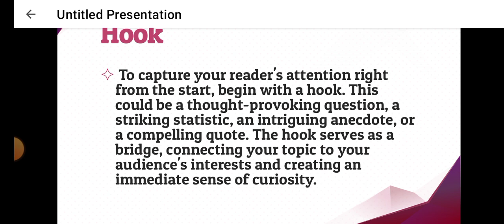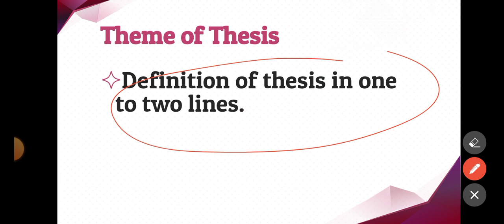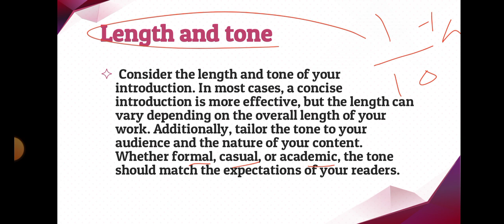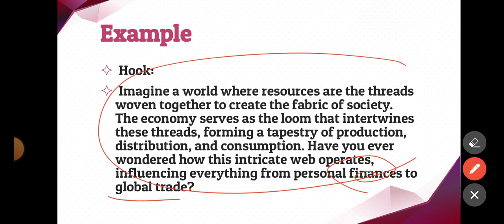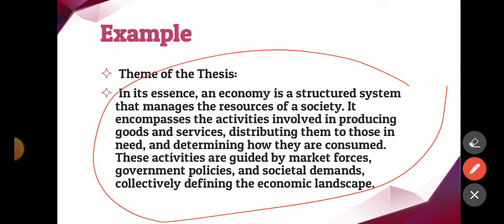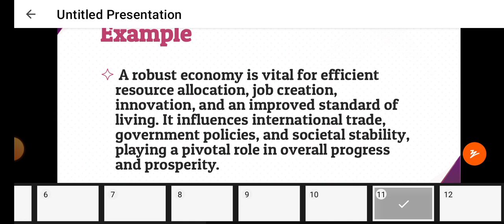How to write an Eye-catching Essay Introduction for CSS / PMS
Welcome to our YouTube video on "How to Write an Effective Introduction for Your Essay!" 🤗

Are you struggling to capture your reader's attention from the very beginning🤔
 In this video, we'll guide you through proven strategies to craft compelling essay introductions. Learn the art of using attention-grabbing hooks, providing context, and presenting a clear thesis statement. We'll break down the components of a successful introduction and offer practical tips to keep your readers engaged. Watch now to elevate your essay writing skills and create introductions that leave a lasting impact!🤩

YourQueries might be:

Impressive Introductions, Mastering the Art, Crafting Techniques, Engaging Intros, Audience Connection,  Captivating Start, Introduction Mastery, Content Creation Tips,  Audience Retention, Effective Intros, Viewer Engagement, Content Impact